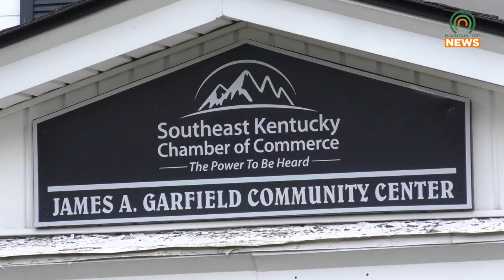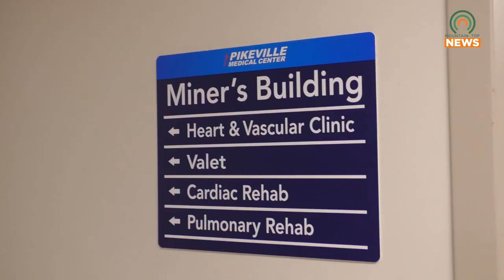Lunch and Learn with Dr. Chase Reynolds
The Southeast Kentucky Chamber of Commerce held a lunch and learn on Tuesday, February 13, 2024, with Dr. Chase Reynolds as a guest.